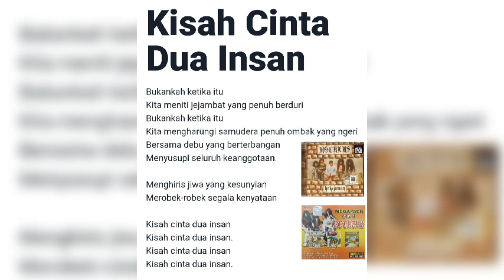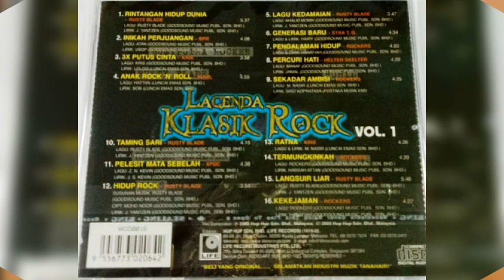Kisah Cinta Dua Insan (lirik)